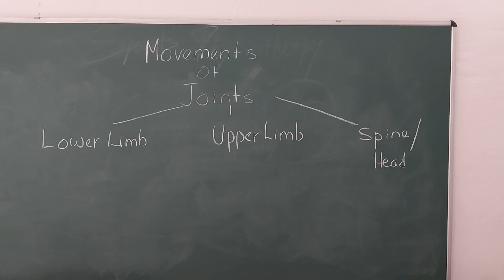Lower Limb Movement: Part 1 = Hip Joint Movements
Movement of Hip Joint
Flexion & Extension
Abduction & Adduction
External/Lateral & Internal/Medial Rotation